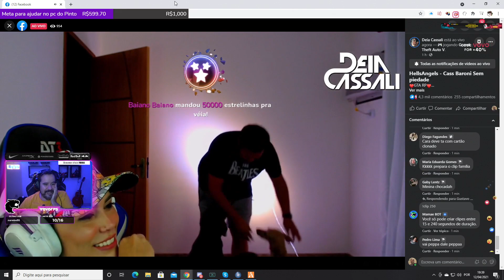vovo - 50 k de estrelas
Canal: vovo
Categoria: Grand Theft Auto V
clipped by Pedro95253_NT